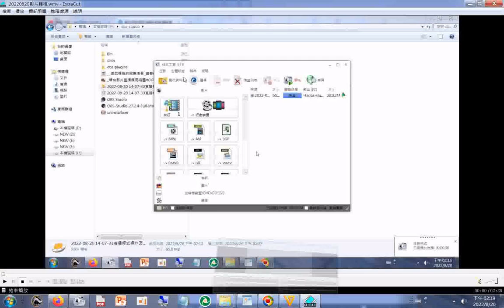20220820影片轉檔程式